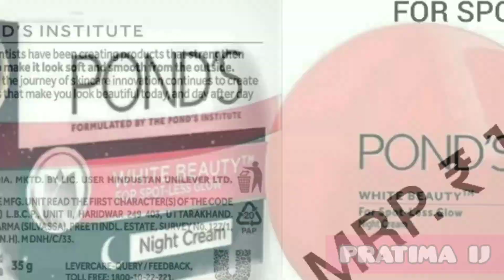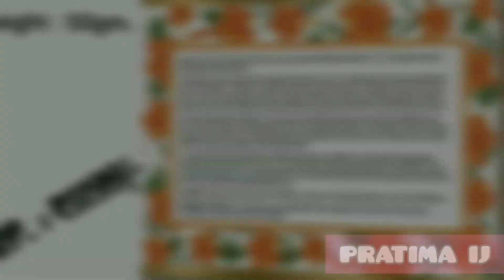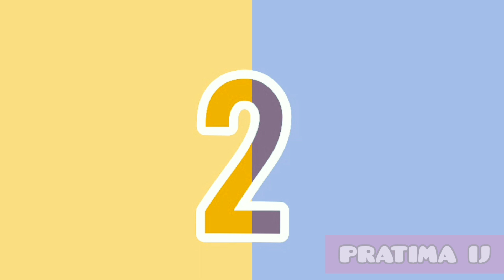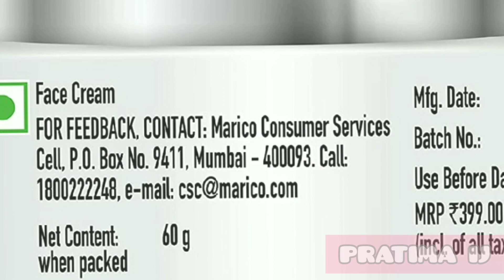Top 10 Night Cream in India | Best Night Cream in India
Top 10 Night Cream in India or Best Night Cream in India